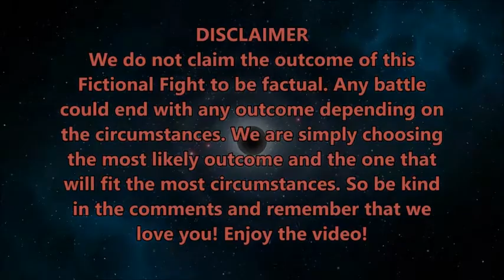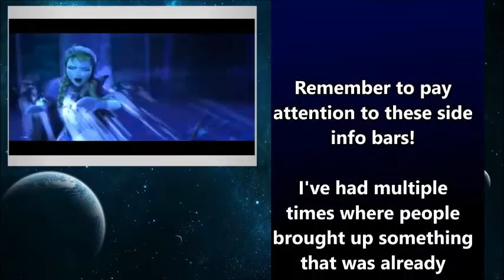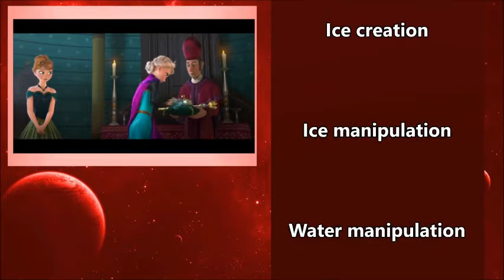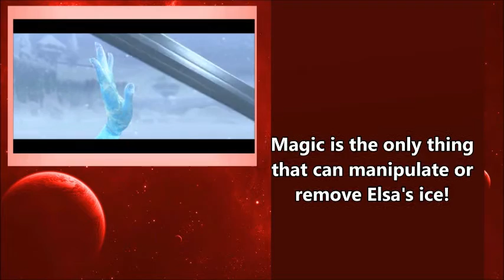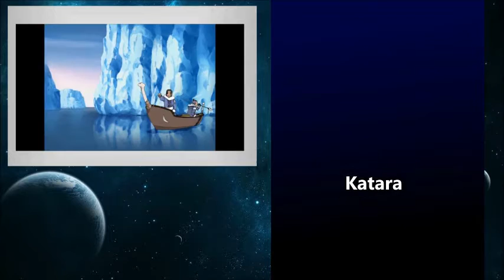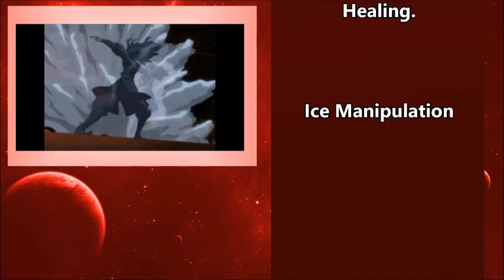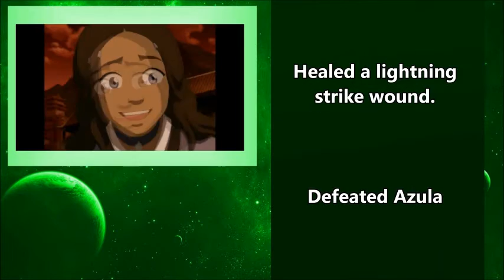FICTIONAL FIGHTS - Elsa VS Katara (Episode Commentary)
Olaf beach towels DO exist!